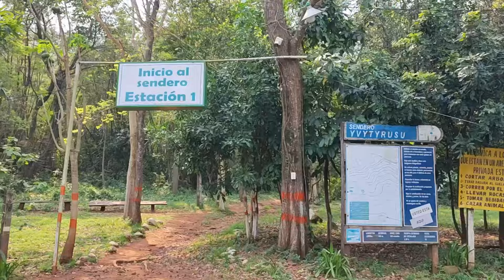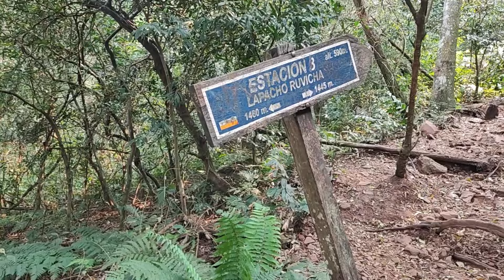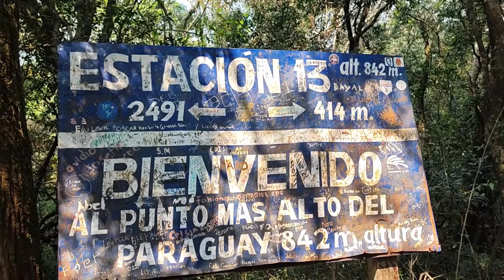¿Por qué DORMIMOS en un TONEL DE VINO? 😱🍷[Itapé + Villarrica + Salto Suizo + Tres Kandú]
PARAGUAY nos llena de momentos MÁGICOS ✨
Conocemos Itapé con su hermosa y agreste playa de arenas blancas Ysoro
Seguimos para Villarrica, una ciudad grande donde probamos un desayuno típico en el Mercado Municipal y donde nos reencontramos con grandes amigos 💫
Subimos al Cerro Tres Kandú, el punto más alto de Paraguay y pasan cosas...
Por último y de lo mejor, conocemos el SALTO SUIZO donde tenemos la experiencia dormir en un TONEL DE VINO, algo impensado para nosotros y donde disfrutamos de un entorno natural muy bello con cascadas y senderismo

Fecha recorrido: SEPTIEMBRE 2024

💲Con estos links 👇🏼 AHORRA DINERO en tus VIAJES💲